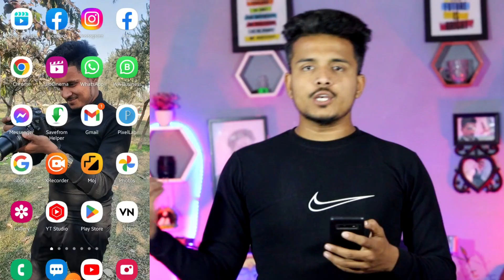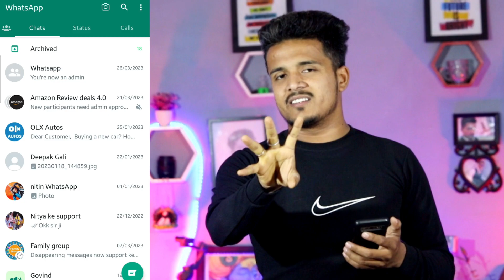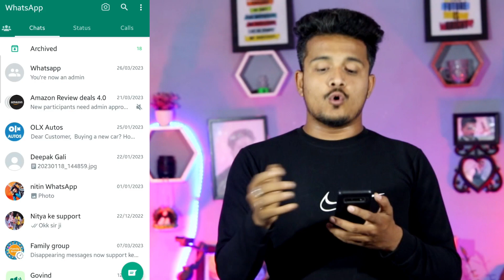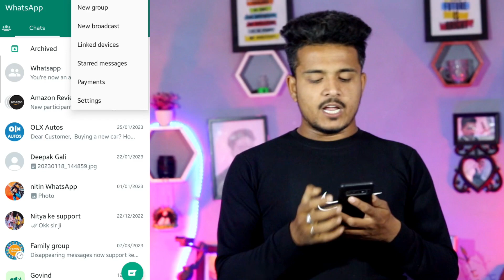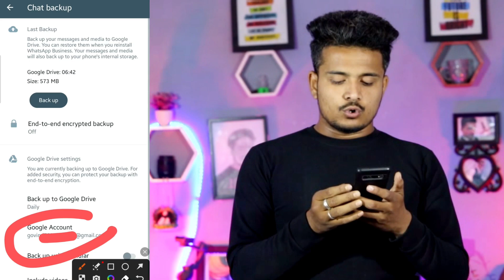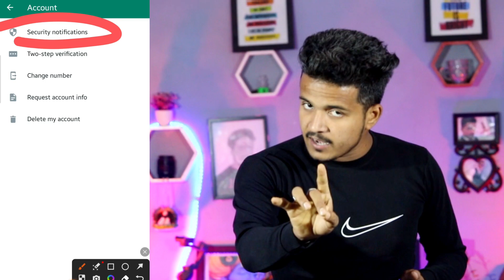WhatsApp Hack Hai Ya Nahi Kaise Pata Kare 2023 WhatsApp hack h ya nhi kaise pata kare aur thik kare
whatsapp hack hone se kaise bachaye 2023 WhatsApp Hack Hai Ya Nahi Kaise Pata Kare 2023 WhatsApp hack h ya nhi kaise pata kare aur thik kare

abut this videos . . ,,,,,,,,,,,,,,;llllllllllllll.